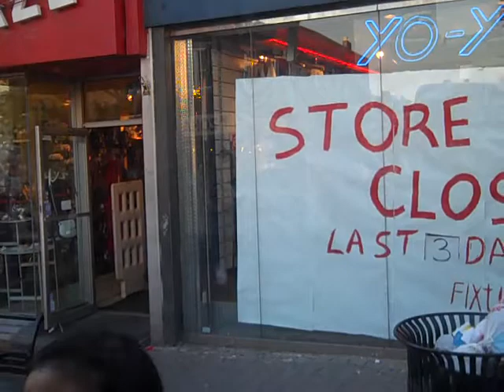New Jersey Transit NABI 416.15 #5214 (Inside, the Sequel)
Here's another ride on NJT 2009 (North American Bus Industries) NABI 416.15 #5214 on the 159 to New York via Bergenline Avenue on an early Friday Evening before Sunset; man this is a nice NJT NABI!!!  Too bad that those Jitneys are causing near-gridlock conditions on Bergenline Avenue every single day, Jitneys SUCK!!!  NJT NABIs RUUUUUUUUUUUUUUUUUUUULE!!!